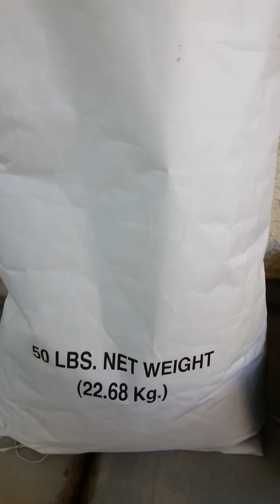COMO MALTEAR LA CEBADA